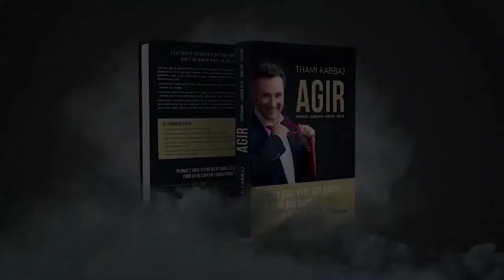Marre des études, je veux gagner de l'argent !